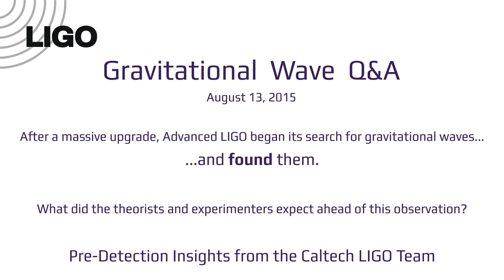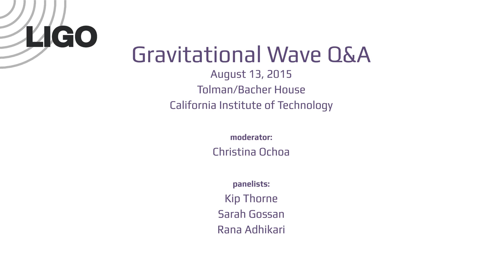What did the Caltech LIGO team expect ahead of this observation?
On August 13, 2015, we asked experimentalists and theorists on the Caltech LIGO team what they expected to find during Observation Run 1. Just one month later, on September 14, both detectors picked up the unmistakeable signature of two merging black holes - the first direct detection of gravitational waves.

Filmed at the LIGO Gravitational Wave Q&A on August 13, 2015
Tolman/Bacher House, Caltech

Moderator: Christina Ochoa
Panelists: Kip Thorne, Sarah Gossan, Rana Adhikari

Produced by Academic Media Technologies
Editing and animation by Meg Rosenburg
Location provided by the Keck Institute for Space Studies